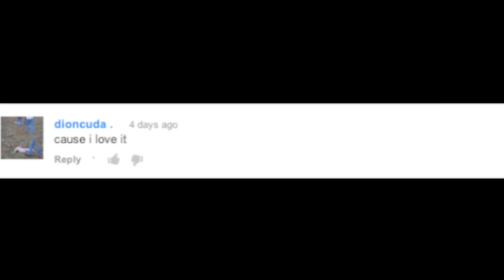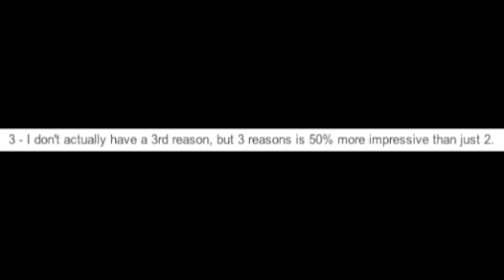AL13 Bumper Giveaway - Winners!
Cam announces the two winners of the AL13 bumper